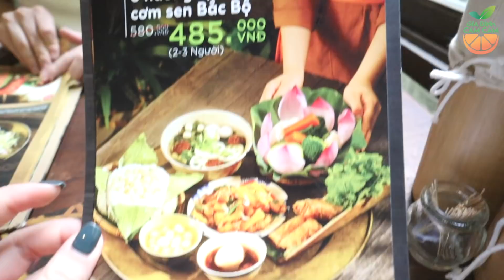Một ngày làm mọi việc liên quan đến hoa Vlog 225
Hè đến rồi, vốn dĩ Loan là 1 người rất thích hoa mà hoa trong nắng lại càng tươi và đẹp hơn. Vì vậy nên mình quyết định dành 1 ngày tràn ngập trong hoa luôn. Follow me 🧡

Trong video 1 ngày toàn hoa này mình có sử dụng bộ sản phẩm chiết xuất từ nhuỵ hoa nghệ tây safaron của Gilaa Cosmetics, mình gắn link để mn cùng tham khảo nhé:

Ưu đãi dành riêng cho fan Gia đình Cam Cam, nhập mã code: GDCAMCAM giảm 10% cho mỗi đơn hàng.

Camera mình dùng :
Canon M50
Canon G7x Mark 2
Mic Rode Pro Plus